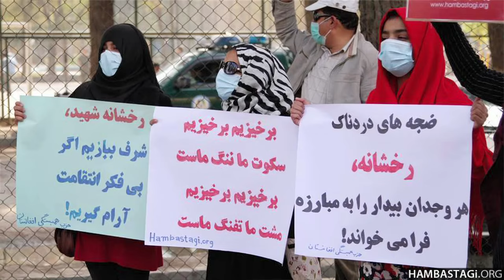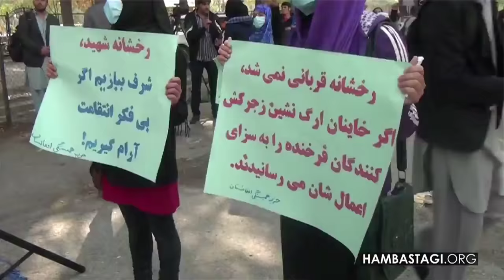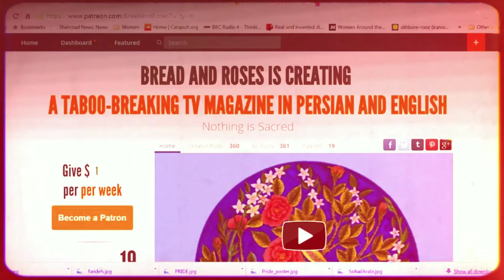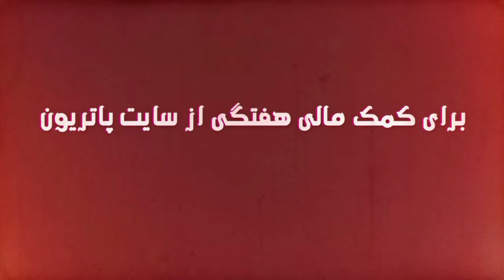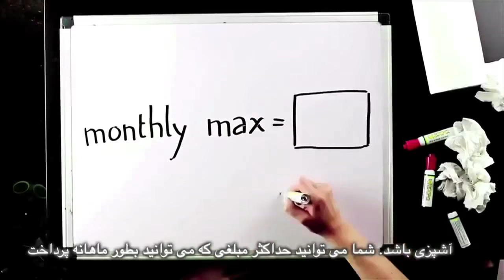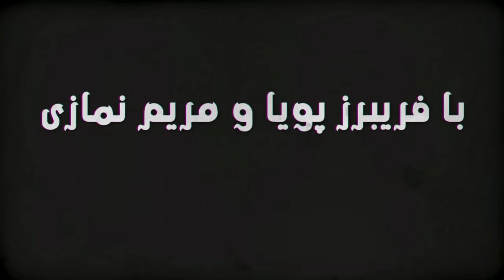The war on freethinkers, Bread and Roses with Maryam Namazie and Fariborz Pooya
The war on freethinkers
17 November 2015
Interview with Ajanta Deb Roy, Bangladeshi freethinker who is on an Islamist deathlist on the war on freethinkers
Rouhani's visit to Italy and France (now cancelled), protests in Iran against the regime's racism against Turkish speakers, protests in Afghanistan against Rokhshana's stoning and Afghan government complicity, fatwa on eating your wives if you're starving and Sheroes’ Hangout.